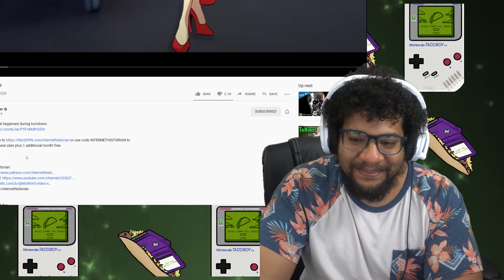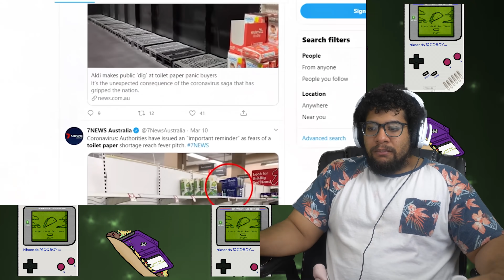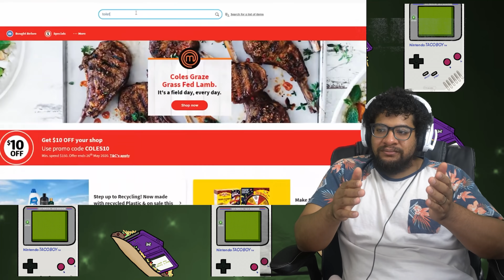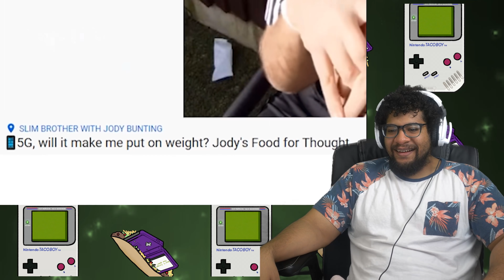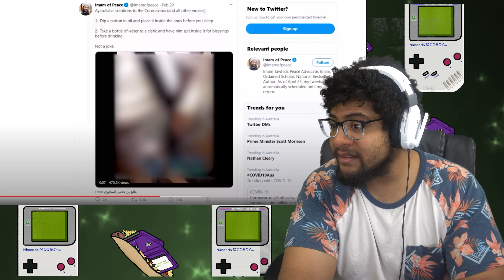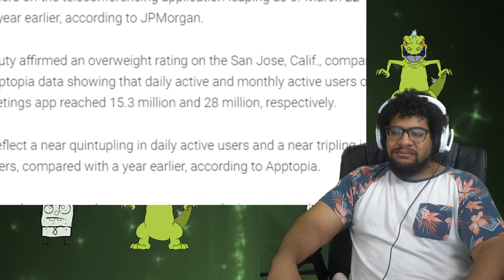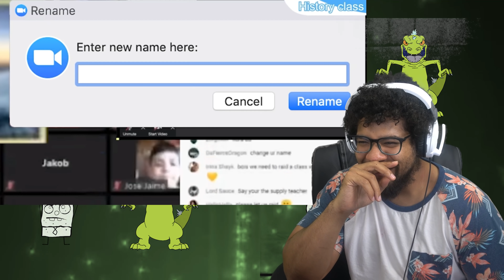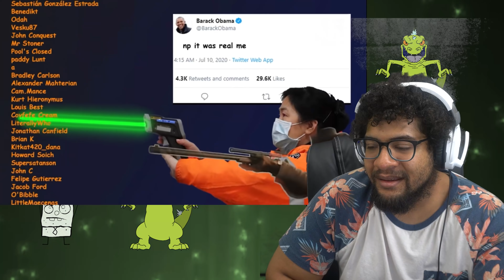Tales From The Varus! | Internet Historian